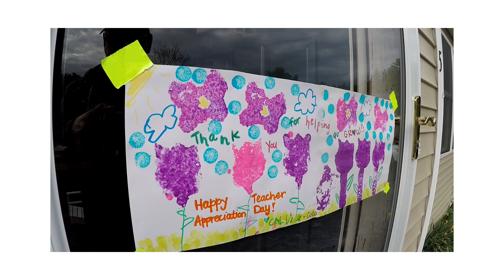Happy Teacher Appreciation Day, Nana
We upped our game quite a bit since Robin can't be at school and is missing her kids and the classroom.